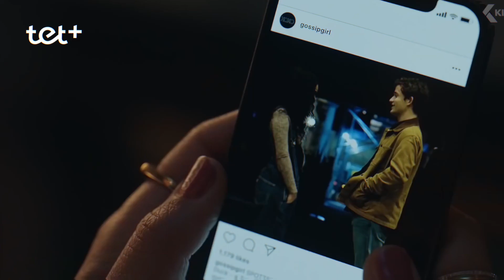Ar Tet+ skaties filmas, seriālus un vairāk nekā 80 TV kanālus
Ar Tet+ skaties filmas, seriālus un vairāk nekā 80 TV kanālus. Multfilmas latviešu valodā bērniem, oriģināls Latvijā ražots saturs kino gardēžiem, kā arī lielais sports karstākajiem faniem.